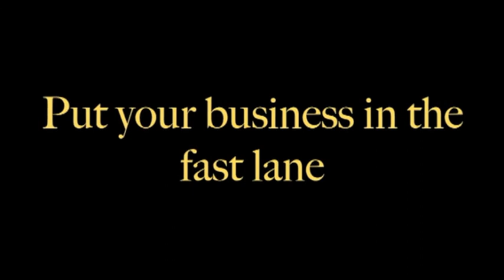A Wedding Car ,Bridal Limo, Wedding Cars, Wedding transport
Beautiful wedding cars captured in this wedding video promo add for Just Dream Wedding videos based in Boston Lincolnshire 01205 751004 . Watch add to find out more . car enquiries @ vehicle hire .co.uk.